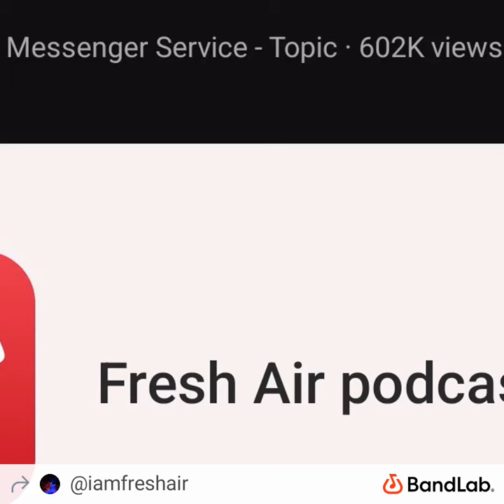I Am sending my love